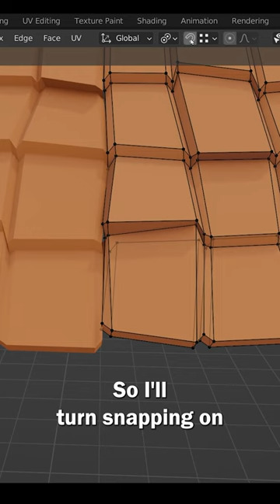Tips for Modular modelling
Modular building in Blender 3.